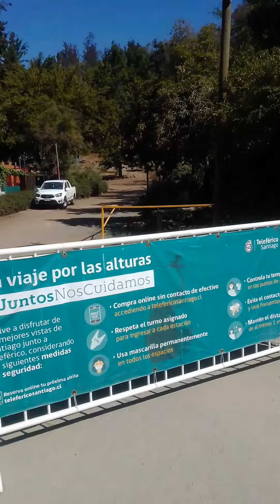Santiago de Chile y su Teleférico